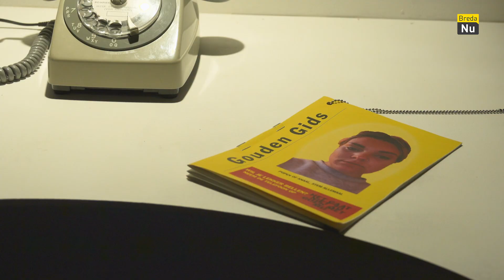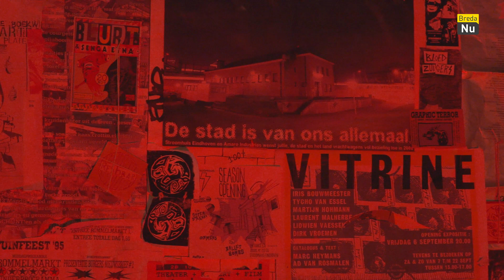Afstudeerders St. Joost exposeren hun werk | Met Passie Gemaakt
Als je afstudeert van je opleiding, dan eindig je vaak met een scriptie en een verdediging. Maar de studenten van kunstacademie St. Joost moeten vooral laten zien wat ze in huis hebben en hoe ze zichzelf hebben ontwikkeld als kunstenaar. Zo ook de studenten van studierichting Art & Research. Hun werk is dit weekend te bewonderen in de expositie 'Now Show'.